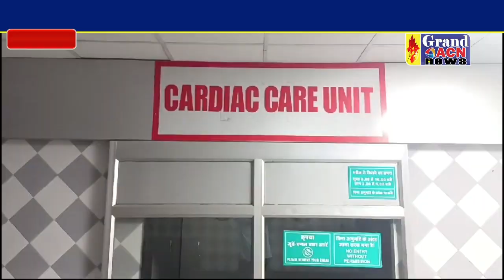निःशुल्क हृदय रोग जांच शिविर